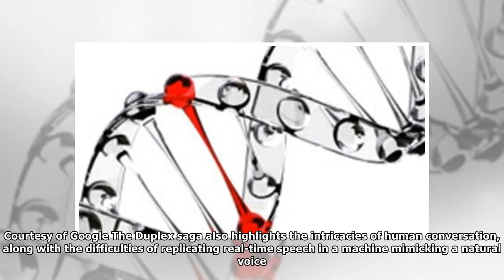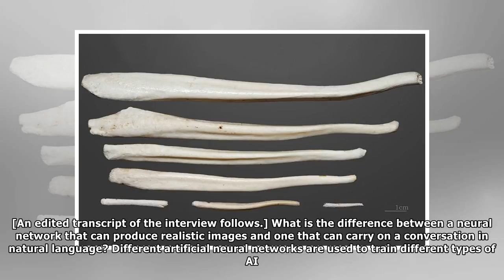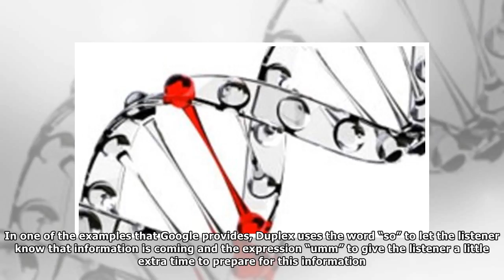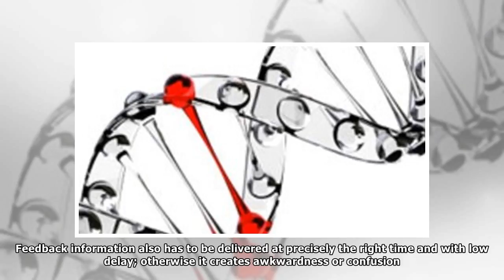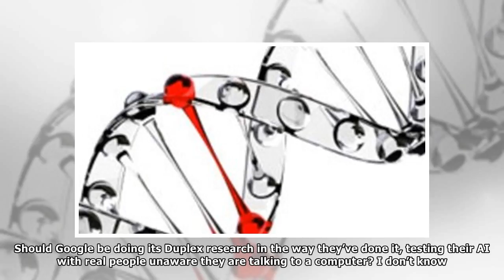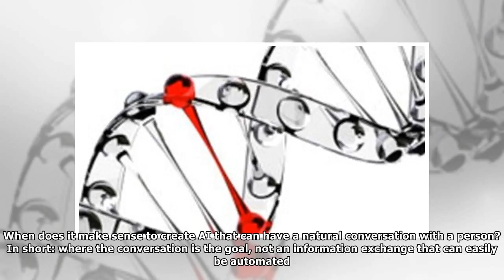So, Umm, Google Duplex's Chatter Is Not Quite Human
Google’s Duplex voice assistant drew applause last week at the company’s annual I/O developer conference after CEO Sundar Pichai demonstrated the artificially intelligent technology autonomously booki...